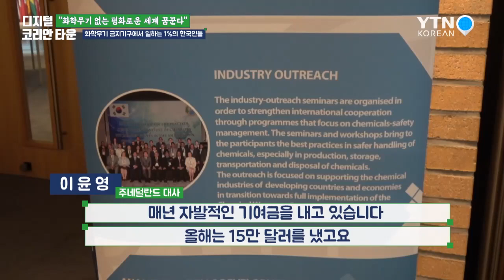국제기구에서 일하는 1%의 한국인..."세계화학무기금지기구를 말한다" / YTN KOREAN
세계 화학무기 금지기구
2018년~2019년 총회 의장 역임한
이윤영 주네덜란드 대사

2018년 제23차 화학무기금지협약 총회에서 의장 취임

"네덜란드는 사실 우리하고 굉장히 비슷한 나라에요.
어떻게 보면? 인구는 1/3 정도? 그다음에 국토는 한 40%, 경상남북도 크기의 국가인데…"

"참 이상적인 나라입니다. 왜냐면, 이 작은 나라가 어느 분야든지 두각을 나타내고 있어요."

(1) Q. '세계 화학무기 금지기구', 어떤 단체인가요?

[인터뷰: 이 윤 영 / 주네덜란드 대사]
"사실은 우리나라에 많이 안 알려졌지만, 세계 화학무기 금지기구, 영어로는 OPCW 라고 하는데 2013년에 세계 노벨 평화상을 수상한 국제기구입니다."

"(화학무기가) 불필요한 사람들에게 살상, 희생을 주고 있다고 해서 1997년 4월에 세계 화학무기 금지협약이라는 게 발효가 됐습니다. 그거에 따라서 세계 화학무기를 폐기하고 세계 화학 산업의 평화적 이용을 감독하고 이행하는 기구로서 세계 화학무기 금지기구가 생겼죠. 그래서 지금 이 헤이그에 있는데요."

"(2018년 총회 의장 역임은) 개인적으로도 굉장히 영광이고요. 이런 기회가 주어진 것은 제 역할도 있었지만, 우리나라 국력의 힘이 아닌가 하는 생각이 들어서 굉장히 큰 자부심을 갖고 굉장히 열심히 노력해왔습니다."

(2) Q. 세계 화학무기 금지기구의 역할은?

작년 4월에 전직 러시아 정부 요원인 스크리팔 씨의 부녀가 화학 독극물에 의해서 거의 사망 직전까지 간 사례가 있었고 한 달 뒤에 또 그거에 감염된 영국인이 사망한 사건이 있었습니다.

그래서 전 세계가 굉장히 놀랐고 그 사건을 계기로 화학무기가 더 이상 완전하게 통제되고 있는 게 아니구나, 어느 누구에 의해서도 단지 조그만 방울의 화학물질을 예를 들면, 지하철 에스컬레이터에다가 살짝 묻히기만 해도, 거기에 손을 대기만 해도 수많은 사람이 바로 즉사를 할 정도로 아주 치명적인 무기가 화학무기입니다.

지금 아직 진행 중인 건 시리아에서 아직 내전이 완전히 끝나지 않았는데 그동안 여러 차례 화학무기가 사용된 증거가 나왔습니다.

(화학무기가) 무색무취하거든요. 그래서 특히 테러리스트에 의해서 활용될 가능성도 굉장히 높고 해서 화학무기는 핵무기와 전혀 달리 굉장히 운반도 쉽고 간편하고, 어떤 목표를 향해 사람을 향해서 치명적인 무기로 활용하기에 굉장히 유용하기 때문에 화학무기가 굉장히 통제되고 폐기하는 것이 아주 중요합니다.

그래서 지난 22년간 전 세계 신고된 화학무기를 폐기하기 위한 노력을 해서 지금 97% 이상이 폐기된 상태입니다. 미국만이 현재 화학무기 폐기를 진행하고 있고 중국에 있는 과거 일본이 버려놓은 화학무기를 폐기하는 작업이 진행 중인데 한 2023년 정도 되면 현재까지 확인한 화학무기를 모두 폐기할 수 있을 것 같아요.

단지 화학무기뿐만 아니라 세계 화학 산업이 안전하게 운영되고 통제될 수 있도록 세계 화학무기 금지기구가 열심히 노력하고 있다는 말씀드립니다.

(3) "화학무기 없는 평화로운 세계 꿈꾼다"
화학무기 금지기구에서 일하는 1%의 한국인들

"화학무기 금지기구에는 (한국인이) 총 5명이 있습니다. 지금 사찰관으로 화학무기 폐기하는 과정을 직접 사찰하고 직접 지켜보고 감독하는 사찰관이 2명 있고요.

IT 전문가로 근무하는 분이 한 명 있고 또 예산전문가가 한 명 있고 또 초급 국제기구 전문가라고 해서 우리나라 정부에서 파견한 JPO가 1명 있습니다. 또 인턴이 1명 있고요.

우리... (중략)